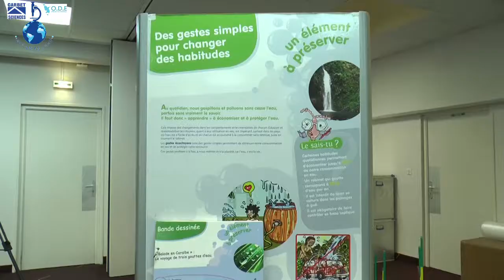Exposition Manman Dlo - Présentation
L'exposition « Manman dlo » traite de l’eau dans son ensemble et plus spécifiquement de l’eau à la Martinique.

Elle se compose de panneaux, maquettes, manipulations et s’articule autour de 5 grands thèmes :
Eau, élément culturel
Eau, élément chimique
L’eau sur Terre
L’eau et les Hommes
L'eau, élément à préserver

L'exposition peut-être installée dans son ensemble ou partiellement, en fonction du sujet traité. Elle est accessible dès la maternelle.

Une exposition réalisée par le Carbet des Sciences avec le concours de l'Office de l'eau.

Voix : Katherine